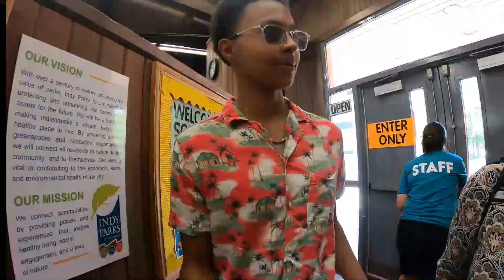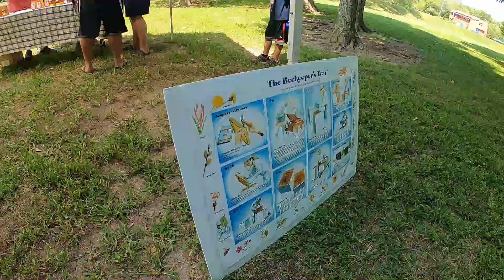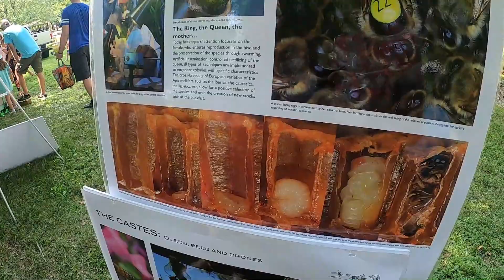weekly vlog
donate to my non-profit urban beekeeping project to help people that have low income or that live in urban areas get started with beekeeping.